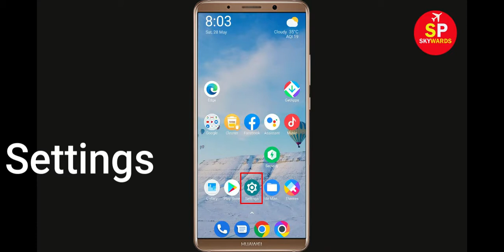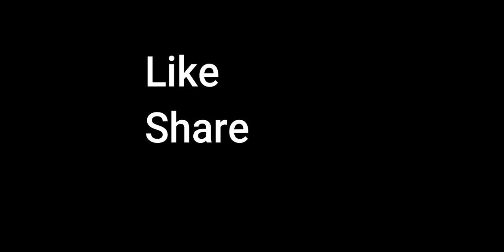How to Fix Golf Star App Not Working Problem Solved | Golf Star Not Opening in Android & Ios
In this video, i will show you How to Fix Golf Star App Not Working Problem in Android & Ios Mobile | Golf Star Mobile App Not Opening, Fix Golf Star App Retry Problem Problem Solved in Android & ios mobile phone. If you are facing same problem in your mobile then it will help you to get rid of this problem.

The procedure to fix Golf Star App this is generally always the same:-

A).First, go to Settings on your Golf Star App.

After That Restart Phone and login to Golf Star App...